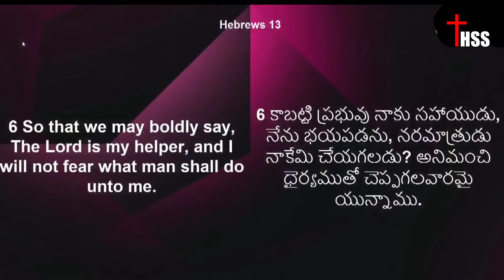Daily Bread _ యేసుతో స్నేహం ఏరకమైన భయంతో _Dr John Wesley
thanking you.